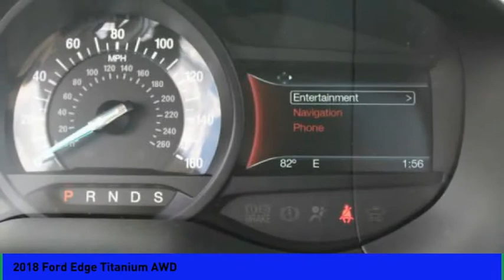2018 Ford Edge Morton IL C54157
2018 Ford Edge Titanium AWD

565 W. Jackson St.

AWD. White Platinum 2018 Ford Edge Titanium AWD 6-Speed Automatic EcoBoost 2.0L I4 GTDi DOHC Turbocharged VCTThis 2018 Ford Edge Titanium will not make it to the weekend!! 27/20 Highway/City MPGWe Get it...Price Sells Cars!!! Price does not include Tax, Title, License and Documentary Fee; Price does include: $2,500 - Retail Customer Cash. Exp. 10/01/2018, $500 - Retail Bonus Customer Cash. Exp. 10/01/2018, $1,500 - Ford Credit Retail Bonus Customer Cash. Exp. 10/01/2018